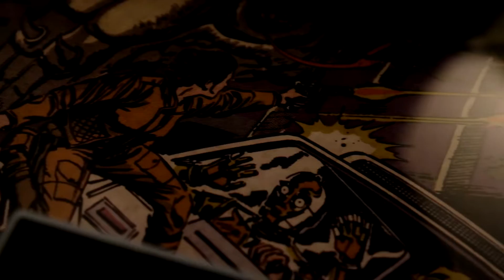Leia Theme - Star Wars Piano Cover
David Debono plays the Leia Theme from Star Wars!

My first proper cover in the Star Wars Saga.

I am extremely proud and happy to be bringing you this new cover. Everything that you see and hear in the video was done by me - the arranging of the music, the performing (obviously), the lighting, recording, mixing and mastering, and the video editing!

I started seriously working on five Star Wars covers simultaneously in September of 2016 for about a month, then I revisited them in December of that same year and I decided to push Leia's theme the most due to Carrie Fisher's unfortunate passing. :(

More videos will be recorded in the July/August period, as I have some obligations at the moment. I have certainly put my best foot forward to put this video together for you, and I hope you enjoy it!